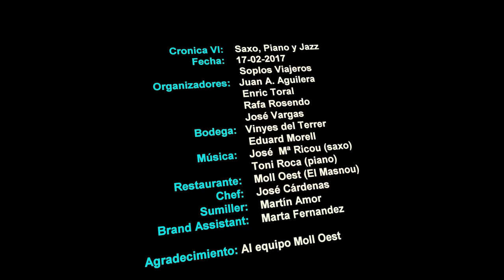Saxo, Piano y Jazz | VI Cena Con Duende | Soplos Viajeros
Un reportaje visual del invierno en los sentidos con “Saxo, Piano y Jazz” en nuestra VI CenaConDuende, el 17/2/17 en el restaurante Moll Oest (El Masnou – Barcelona). Ver crónica del evento en el blog SoplosViajeros · pequeños mundos con duende

Al paso de cada estación organizamos encuentros, con el único objetivo de pasar un buen rato alrededor de una mesa cuidada al detalle, en un entorno especial, con buena gastronomía y mejor compañía. Cenas que van más allá de un mero encuentro gastronómico, ya que siempre aprendemos o descubrimos algo más, y de la mano de alguien con duende que nos hace disfrutar con los 5 sentidos.